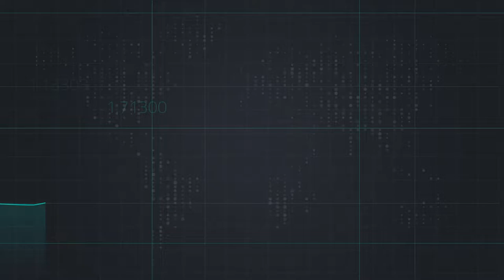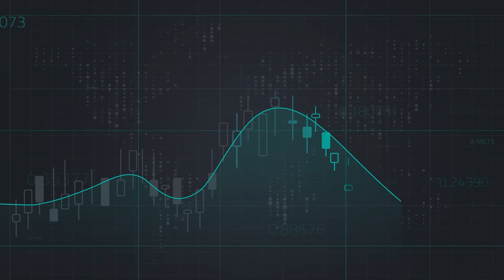المركزي الأوروبي تحت المجهر واليورو يتأهب لمشوار صاعد - skynews العربية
لقاء رئيس قسم الأبحاث في Equiti Group رائد الخضر @raedkhed على  قناة Sky News  العربية
المركزي الأوروبي تحت المجهر واليورو يتأهب لمشوار صاعد